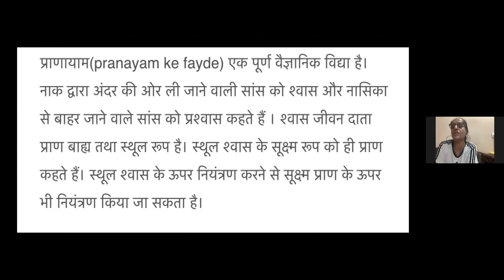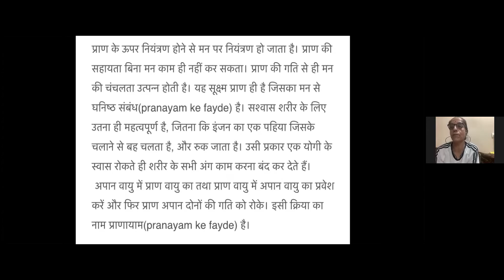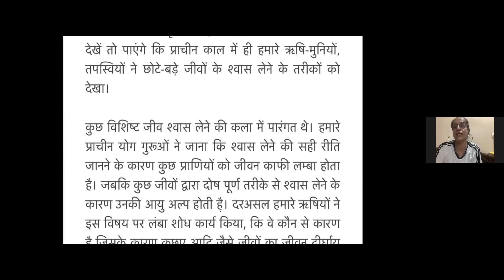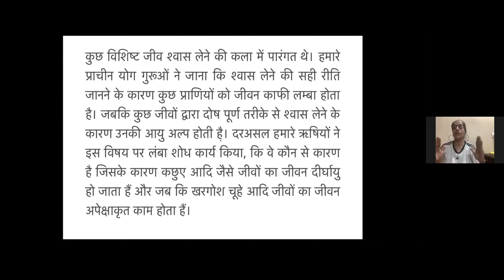प्राणायाम : इतिहास,पूर्व तैयारी और महत्व By Alka Sankhala